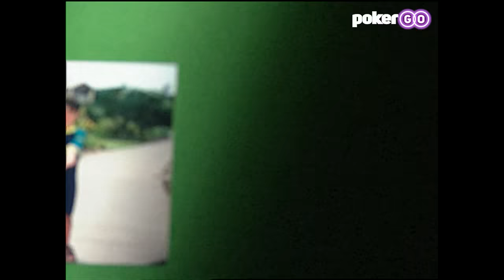How Joe Hachem Won The 2005 WSOP Main Event for $7,500,000!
Joe Hachem won the 2005 World Series of Poker Main Event in epic fashion, taking $7,500,000 back home to Australia after beating a field of 5,619! Watch this video and relive a fascinating part of poker history!

Watch the entire 2005 WSOP Main Event along with every other year of poker's biggest event exclusively on PokerGO